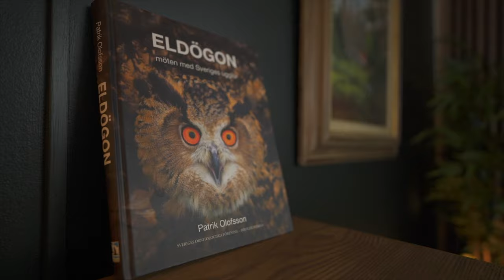MY NEW STUDIO // A short Little Update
MY LIGHTROOM PRESET PACK

The summer has passed and we can now officially call it the beginning of fall.
In this video, I'm giving you a quick look at my new studio space as well as showing you one of my projects for the winter!

I appreciate every one of you who watches my videos. It means a lot!

My Photography GEAR:

Sony A7IV
Sony A7C
F-Stop Backpack
VLOG-Cam: Sony ZV1

Lenses:
FE 200–600 mm f5,6–6,3 G OSS
Camouflage Lens Cover
Sigma 500 F4 Sport
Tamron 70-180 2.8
Sigma EX 300 f/2.8 DG HSM
Sigma MC-11 Adapter
Tamron AF 17-28/2,8 Di III RXD
Sony 35mm 1.8
Sigma 50mm Art 1.4

DJI Mini 3 PRO

Small Tripod Sirui AM225
Tripod: Sirui N-3203x
Gimbal head: Sirui PH-20
Peak Design Camera Strap
PolarPro ND-Filter

Camo Gear
3D Camo Suit
3D Camo for Tripod Legs
Monal V2 Hide

Software:
NOISE REDUCTION in my images

Olle